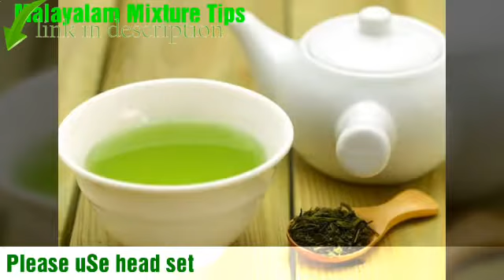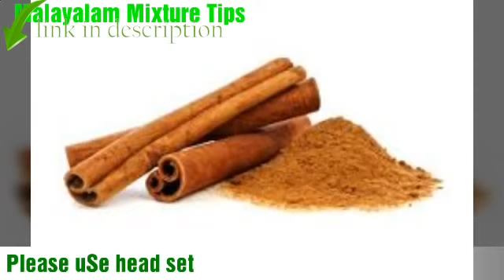ഇത് വീണ്ടും കേട്ട് നോക്കു ഒരു പിടിക്ക് ഉണ്ട് / Malayalam natural health tips mk 4